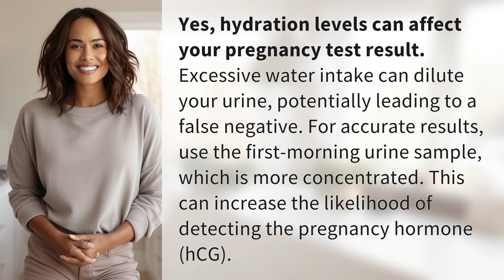Can hydration levels affect your pregnancy test result?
Hydration and Pregnancy Tests: What You Need to Know 👉 Hydration & Pregnancy 👉 Discover how your hydration levels can impact the accuracy of your pregnancy test results and learn why using a first-morning urine sample can make a difference.

Laura S. Harris (2024, June 1.) Can hydration levels affect your pregnancy test result?
    🌐 AskAbout.video